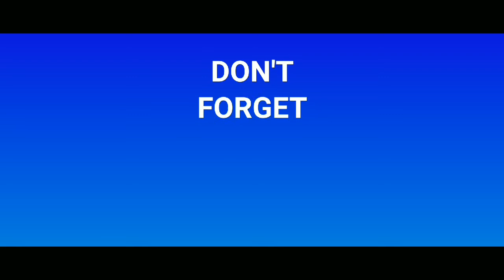பொங்கல் நல்வாழ்த்துக்கள் தமிழில் - Happy Pongal Wishes 2020 WhatsApp Status HD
பொங்கல் நல்வாழ்த்துக்கள் தமிழில் - Happy Pongal Wishes 2020 HD